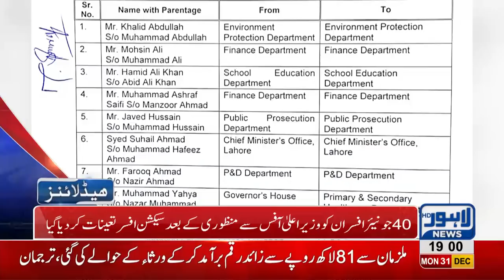07 PM Headlines Lahore News HD – 31st December 2018